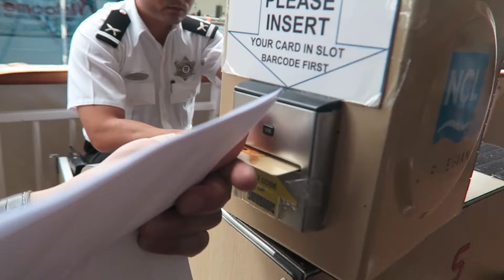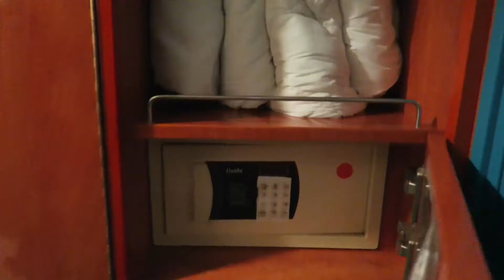VLOG #50: We Are Going On A Cruise!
Watch as I go on my first ever cruise! It'll be a lot of fun!